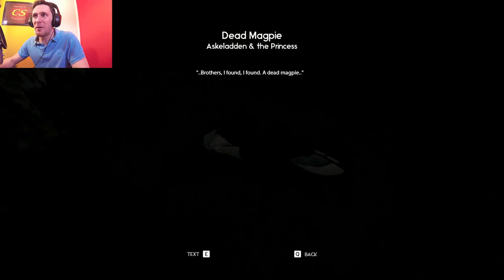Through The Woods : Adventure Horror Part 1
Hey Caspers, were here with a brand new series! A horror adventure, to find our missing son.
Through the Woods is a third-person Norse horror adventure set in a forest on the western shores of Norway that tells the story of a mother and her missing son.